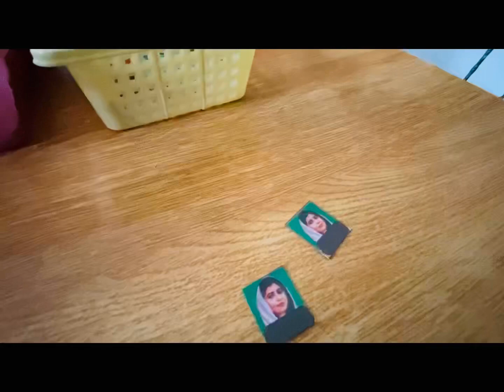Mein kaun hu🤔 ? | Who i am 🤫 | vlog | 2024 | Fahad Ali | FahadWorld